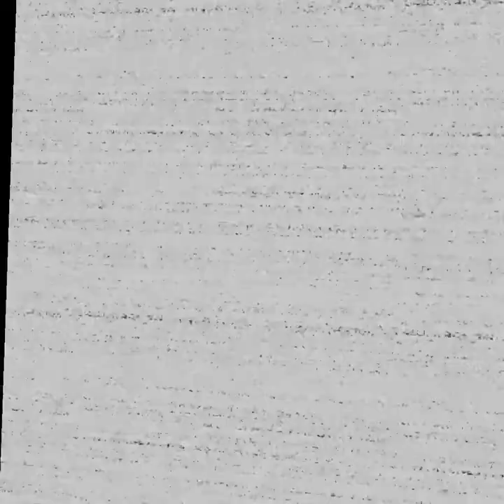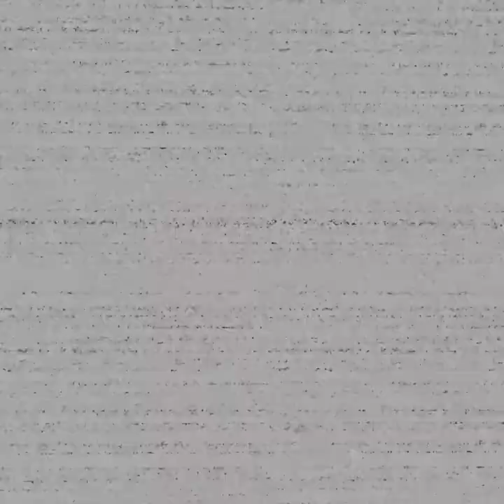fnaf: Help wanted Night Terrors Funtime Freddy Level